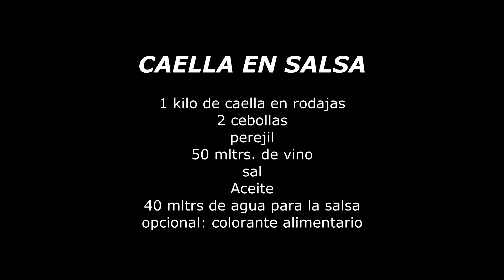Cazón en salsa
caella en Salsa. Cazón en salsa. Tintorera en salsa. Con cualquiera de estos tres pescados podemos hacer un plato en salsa estupendo y rapidísimo de hacer. Dificultad:0